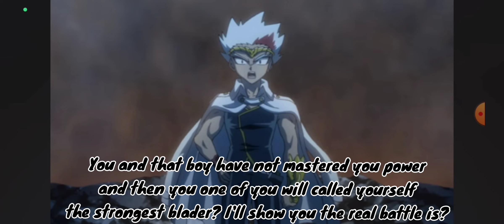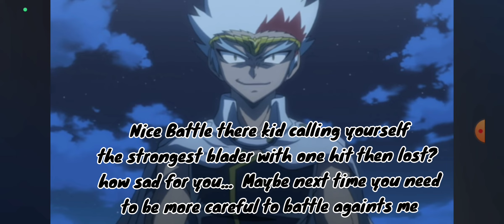RYUGA VS PRI & BELL AMV (FANMADE) PART 2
FOR GENERAL AUDIENCE ONLY